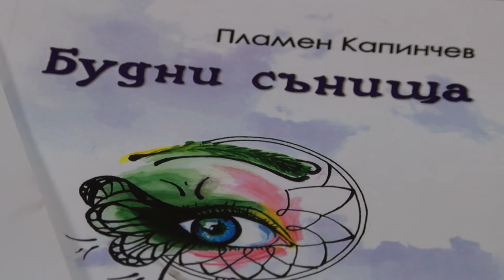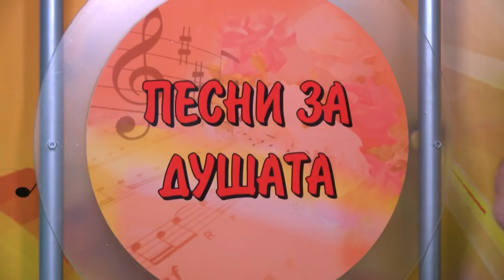Pesni za dushata 963 HD (July 2020)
Songs for soul / Песни за душата 963 HD (юли 2020) week TV show/седмично предаване TV Eurofolk

1. "Тъжните мъже с усмихнати лица" - Пламен Капинчев - гр. Лясковец
2. "Вяра, надежда и любов" - Пламен Капинчев - гр. Лясковец
3. "Едно дете рисуваше елха" - Пламен Капинчев - гр. Лясковец
4. "Писмо до дъщеря ми" - Пламен Капинчев - гр. Лясковец
5. "Весели цигани" - Пламен Капинчев - гр. Лясковец

1. "Tazhnite mazhe s usmihnati litsa" - Plamen Kapinchev - gr. Lyaskovets
2. "Vyara, nadezhda i lyubov" - Plamen Kapinchev - gr. Lyaskovets
3. "Edno dete risuvashe elha" - Plamen Kapinchev - gr. Lyaskovets
4. "Pismo do dashterya mi" - Plamen Kapinchev - gr. Lyaskovets
5. "Veseli tsigani" - Plamen Kapinchev - gr. Lyaskovets